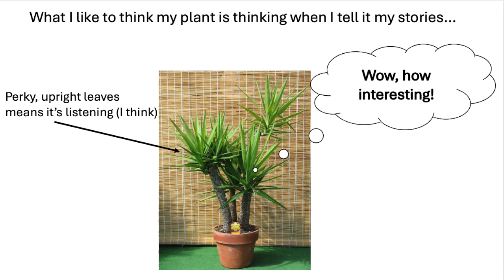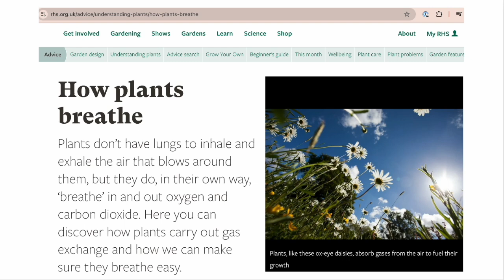Etymology of ANIMAL and PLANT: Souls vs. Soles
I looked at my houseplant, peered deep into his leaves, and saw his soul.

OTHER WORDS/LANGUAGES/TOPICS DISCUSSED:
-Etymology of "animate" 🇬🇧🇺🇸
-Etymology of "âme" 🇫🇷, "alma" 🇪🇸🇧🇷, "anima" 🇮🇹, and "inimă" 🇷🇴
-Etymology of "animale" 🇮🇹 and "annimal" 🇲🇹

LICENSES FOR CONTENT:
The image "Yucca gloriosa in clay pot" by user: Arch.